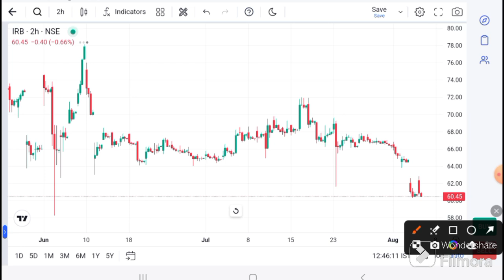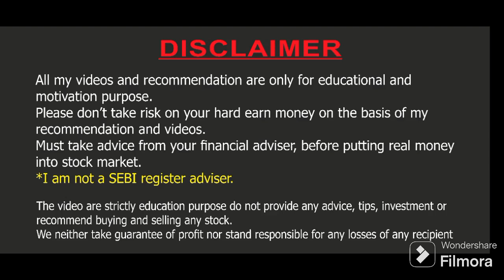IRB Infra SHARE LATEST NEWS | IRB Infra share news I IRB Infra today news I IRB infra latest news